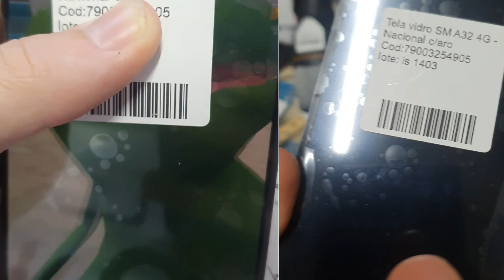Nunca vou tankar o plano de fundo desse cliente, MUITO BOM!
Fui trocar a tela do cliente e ... quando eu vi, não me aguentei rsrs
@CanalZezao nós te amamos, e meu cliente é seu paga pau hahaha